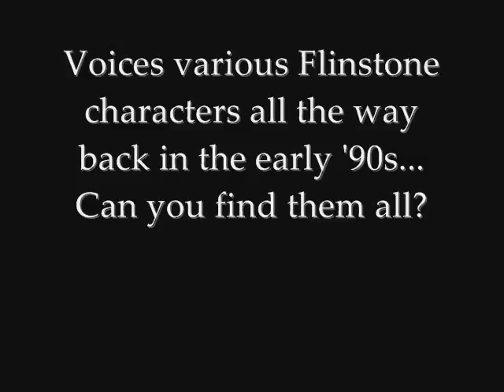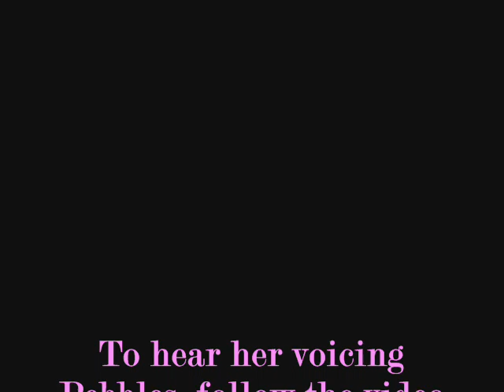Megan Mullally on The Flintstones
I felt like adding something that no one else had recognized yet. I got ridiculously excited to find these! I'm pretty sure my childhood was just officially made complete.
I believe both of these specials are from 1993. Enjoy!